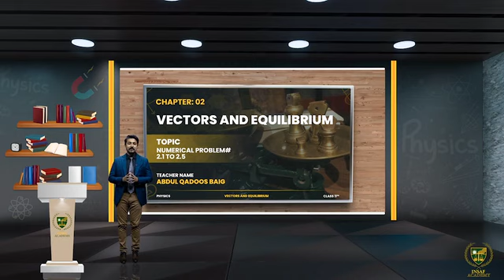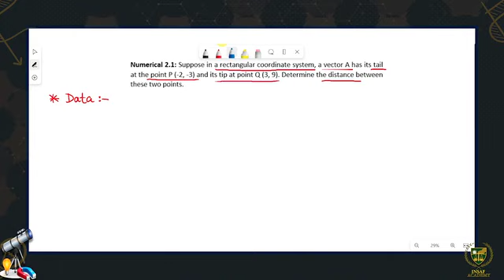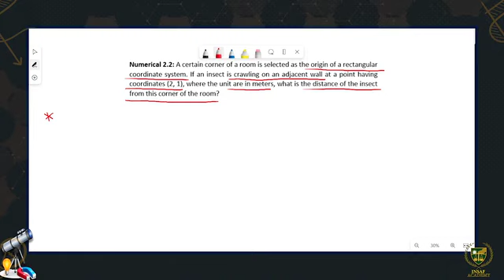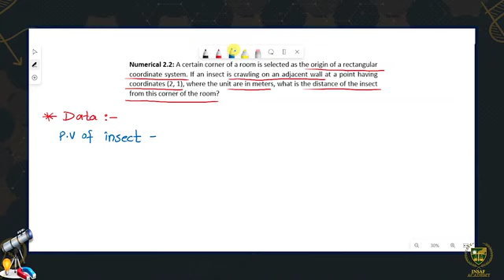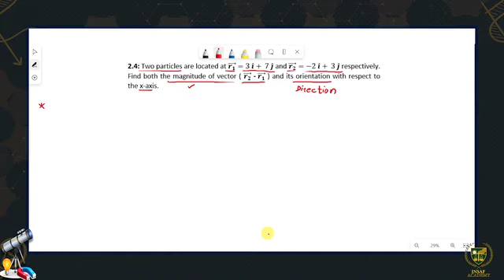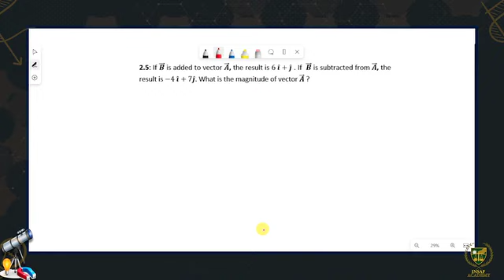2.26 Numerical Problem, Problems # 2 1 to 2 5 Vectors and Equilibrium Physics 11th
Class - 11th
Subject - Physics
Chapter - 2nd - Vectors and Equilibrium